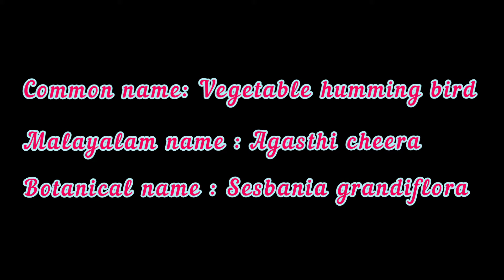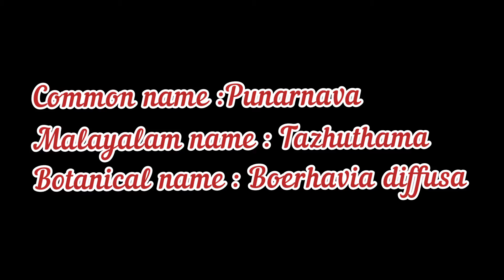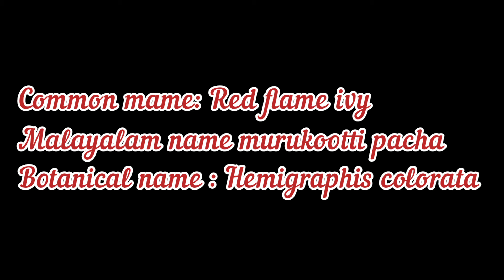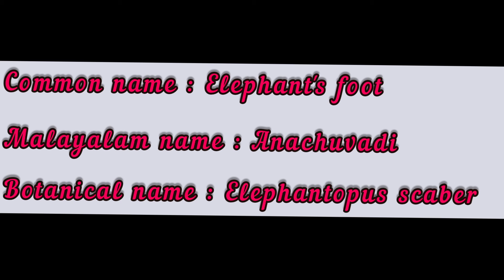Medicinal plants, by രാജലക്ഷ്മി K.S, Natural Science, 2020-22 batch